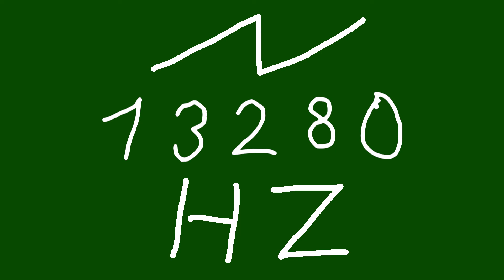13280 hz saw